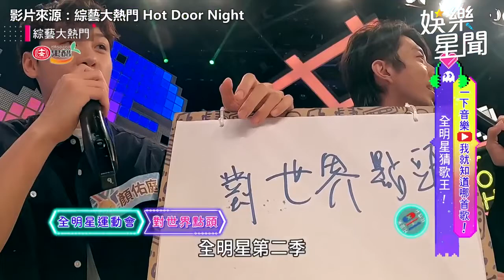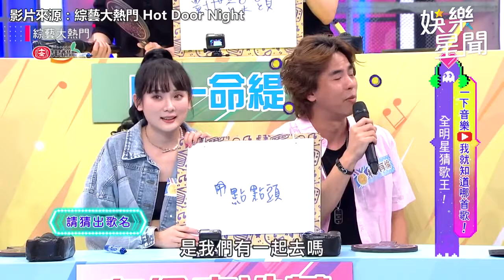【娛樂關鍵字】《全明星運動會》1、2季一起來猜歌，今天不運動來唱歌喔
綜藝大熱門 30頻道週一至週五晚上9點